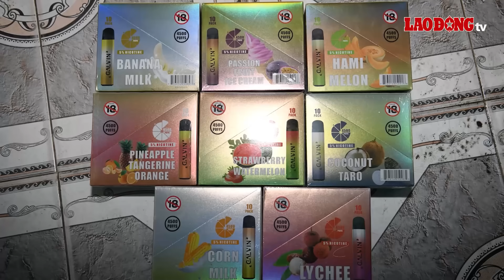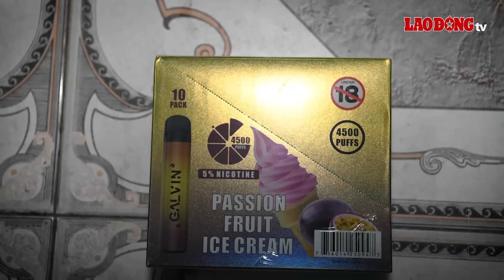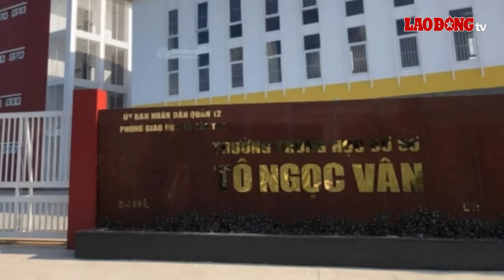Sáng 24/11 | Công an đột kích bắt ông trùm điều hành xưởng pha chế, tẩm ma túy vào thuốc lá điện tử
BÁO LAO ĐỘNG | Chiều 23.11, Cục Cảnh sát điều tra tội phạm về ma tuý Bộ Công an (C04) đã thông tin về đường dây sản xuất thuốc lá điện tử có chứa ma túy “khủng” do Lê Anh Thơ cầm đầu. Được biết, đối tượng này học công thức pha chế rồi cùng đồng bọn dùng các thiết bị, trong đó có xilanh, tiêm vào hàng chục nghìn thuốc lá điện tử để bán cho giới trẻ.

00:00 Các tin tức đáng chú ý có trong bản tin:
00:31 Xưởng pha chế, tiêm dung dịch ma tuý vào thuốc lá điện tử
03:06 Xác minh thông tin nữ sinh lớp 12 kêu cứu vì bị phụ huynh của bạn tấn công hội đồng
05:04 Xuất hiện người lạ tiếp cận cho tiền học sinh, trường ra cảnh báo khẩn
06:47 Dùng súng bắn tử vong nhân tình của vợ, người đàn ông lãnh án tù chung thân
08:34 Ô tô tông người chờ đèn đỏ, lao vào tường toà thánh Tây Ninh
09:39 Bộ Giao thông Vận tải chỉ đạo hạn chế delay, hủy chuyến Tết Nguyên đán 2024
11:37 Không khí lạnh kết hợp vùng áp thấp gây thời tiết nguy hiểm

* Đường dây nóng: 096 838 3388